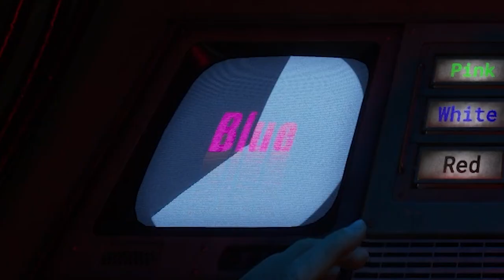BAMBINO IS INSANE | The Outlast Trials NEW UPDATE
Today we take on Outlast's newest trial on the new psychosurgery difficulty with our new friend Franco Bambino. Project Lupara has been the best update this game has received since release!